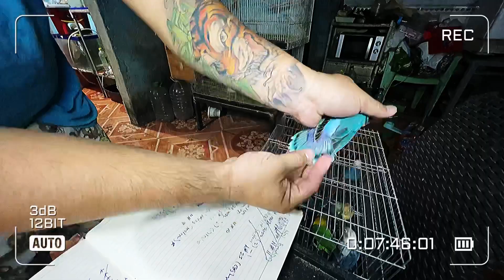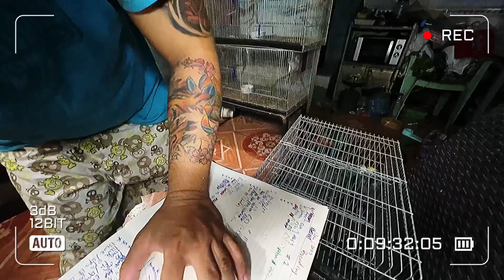Mamimigay ng ibon dahil April na!! || How to put ring in African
Mga ka Birdy,

Samahan nyo aq sa Vlog ko na to mga new Birds natin pababa eh irerecord natn then singan ko using 5mm ring.

Manood at matuto sa konting tips how to put a ring saga alaga nating african.